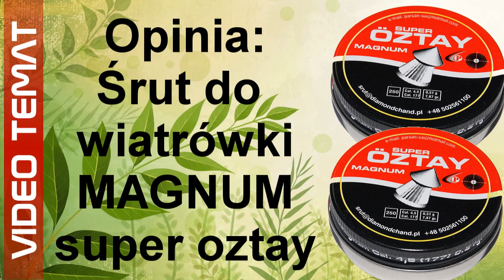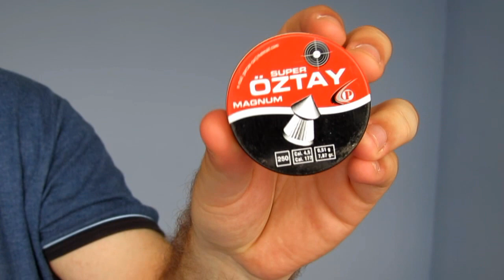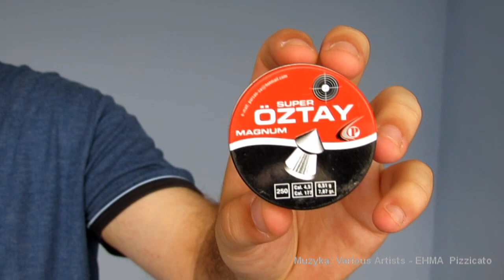Śrut do wiatrówek Magnum super oztay - Opinia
Dość popularny śrut do wiatrówek Magnum Super Oztay - wykonany w całości z ołowiu. Ma dość dobrą celność i zasięg, problem w tym że wiele śrutów może być uszkodzona w paczce - chodzi o grzybek i jego spłaszczenie.

Po za tym jest on tani przez co często wybierany. Ogólnie produkt przez cenę jest niezły - ale są też inne śruty znacznie lepsze od niego. Co sami o nim sądzicie napiszcie w komentarzu.